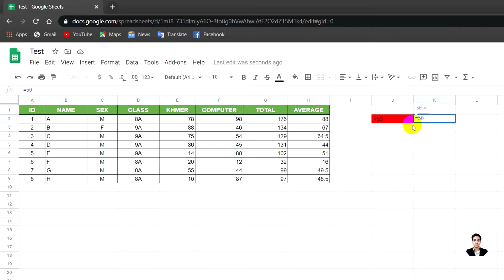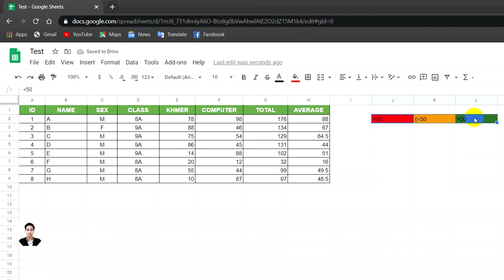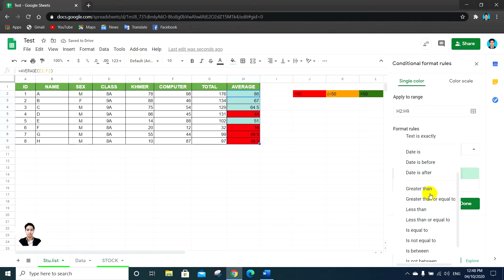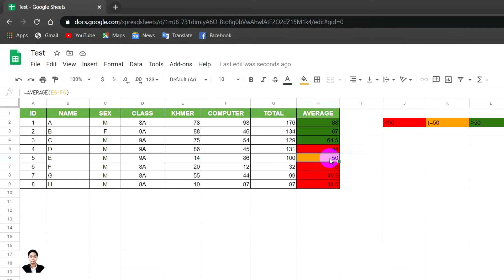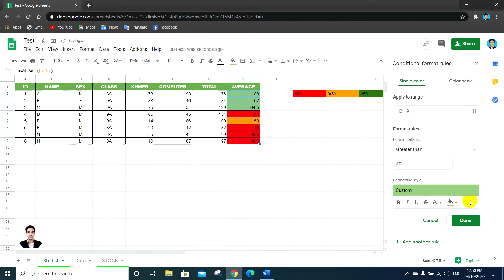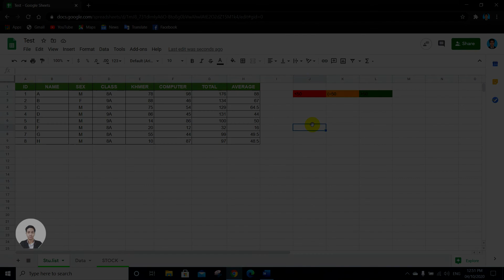[PART11] - Conditional Formatting Rules in Google Sheets. (Speak Khmer)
សួរស្តីបងប្អូនទាំងអស់គ្នា ថ្ងៃនេះខ្ញុំមានការចែករំលែកមួយបន្តទៀត ដែលនិយាយអំពីការប្រើប្រាស់កម្មវិធី Google Sheets ហើយក្នុងវីដេអូនេះផងដែលខ្ញុំបានលើកឡើងចំណុចមួយមានដូចជា៖

១. ការកំណាត់ Conditional Formatting Rules លើពិន្ទុសិស្ស
២. ការ Edit Conditional Formatting
៣. លុបចោលការកំណត់

- សូមអរគុណសម្រាប់ការទស្សនា
- សូមជួយ Subscripe សម្រាប់ការ Upload បន្ត

Big Thank your Watching.